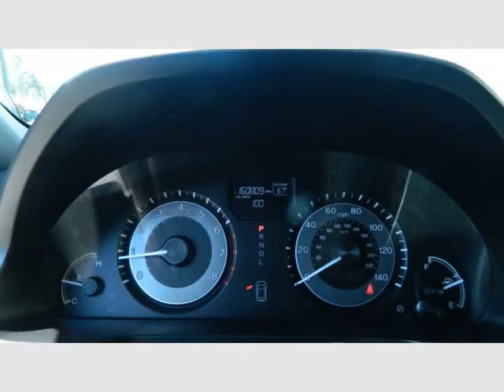2015 Honda Odyssey EX-L 1 owner Sunroof Backup Camera 160k Miles (MARIETTA , Georgia)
472 Cobb pkwy N
MARIETTA